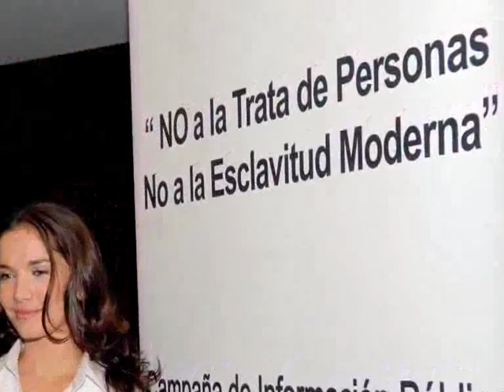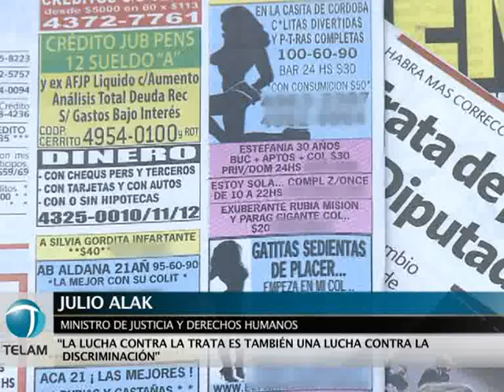Trata de personas: En los últimos tres años fueron rescatadas más de 2 mil personas.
El ministro de Justicia y Derechos Humanos, Julio Alak, recordó que desde 2008 fueron rescatadas 2.412 personas en situación de trata, por lo que valoró "el trabajo en equipo e interministerial que nos permite avanzar contra este delito, el tercero en ganancias económicas después del narcotráfico y la venta de armas".
Además, el ministro anunció el lanzamiento del número gratuito 145 que recibirá desde la semana próxima denuncias de todo el país sobre posibles casos de trata.
Así lo anticipó durante la presentación de una encuesta sobre el tema a propósito de  conmemorarse el Día Internacional contra la Trata de Personas en la sede del Ministerio de Justicia y Derechos Humanos.